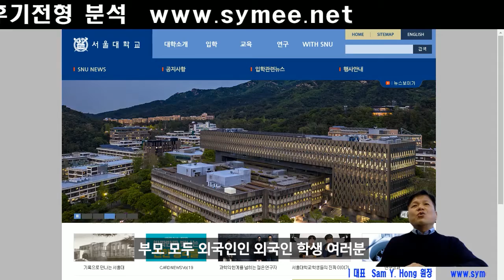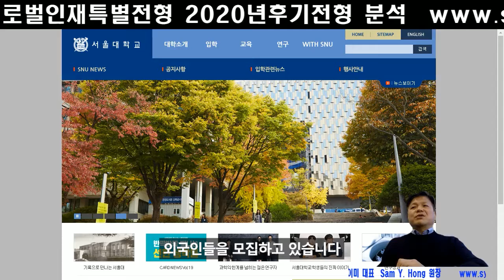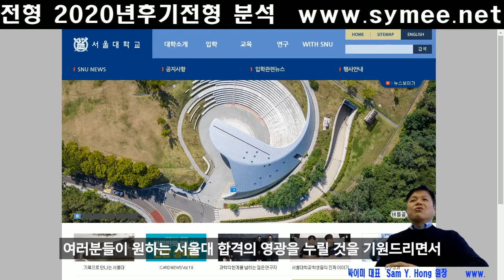서울대 글로벌인재특별전형1 후기모집 부모 모두 외국인인 외국인전형 싸이미 컨설팅 안내